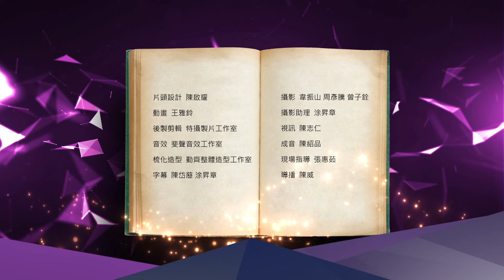《真想讀麼个》EP01：思潮，詩潮之杜潘芳格(旅美茶人--潘掬慧)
《真想讀麼个》由主持人劉慧真帶領，以「閱讀」、「悅讀」，為出發點，讓參與錄影的來賓們在節目中分享不同的觀點與思考，照見土地與族群未來的路。